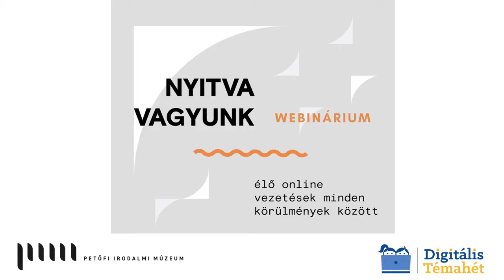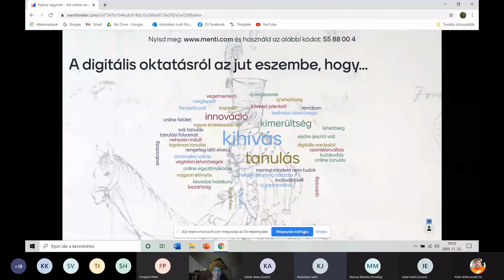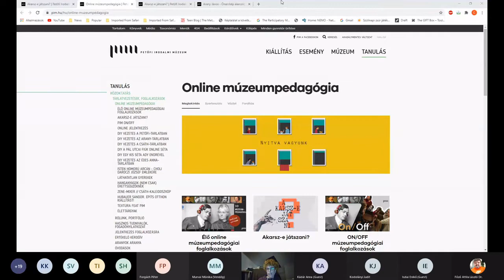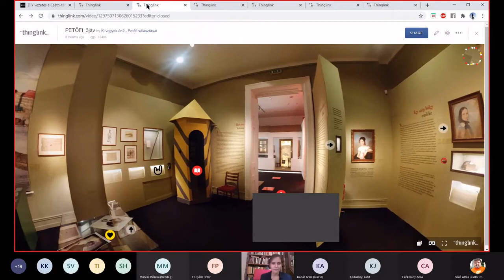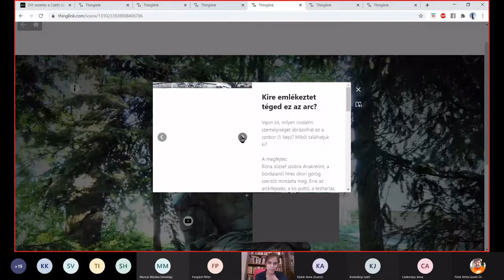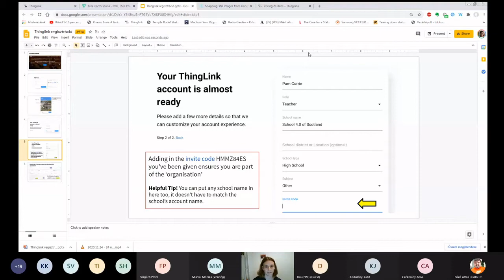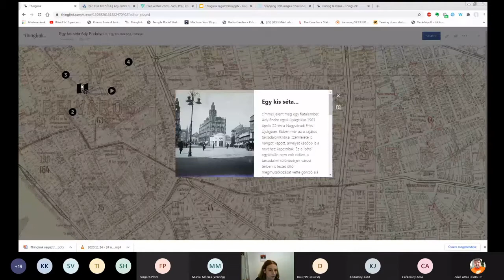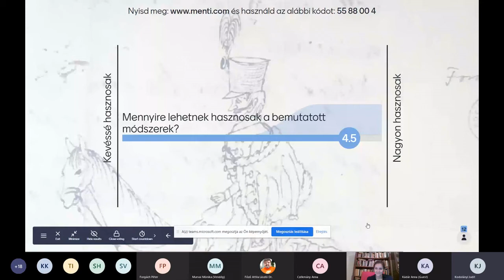Petőfi Irodalmi Múzeum webinárium: Nyitva vagyunk!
Nyitva vagyunk! - élő online vezetések minden körülmények között

előadók: Kádár Anna, Kodolányi Judit, Sóki Diána, Czékmány Anna

házigazda: Főző Attila László (Digitális Jólét Nkft.)

Mit tehet egy múzeumpedagógus pandémia idején, ha nem szeretne lemondani a diákokról, tanárokról, közönségéről, közösségéről? A Petőfi Irodalmi Múzeum múzeumpedagógusaiként aThinglinkben találtuk meg azt a platformot, ami lehetővé teszi, hogy rugalmassan alkalmazkodjunk a pandémia miatt (egyre gyakrabban) előálló vis maior helyzetekre. A webinárium alatt élő, online foglalkozás portfóliónkat és digitális játékainkat mutatnánk be az érdeklődő pedagógusoknak.